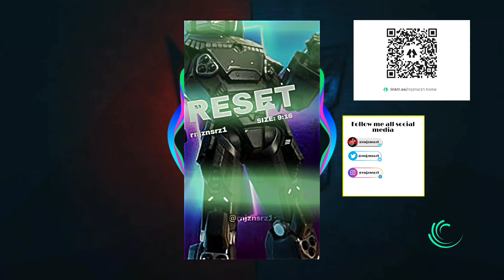NEW STYLE 😼🔥 | rnjznsrz1 | 4K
●▬▬▬▬▬▬▬▬๑۩✰۩๑▬▬▬▬▬▬▬▬●

✰・Song: N/A

✰・Do Not Click any links in outside the website this only website not any... and do not reply any emails & do not reply other number the owner will not reply your phone number and he only reply through live chat.
●▬▬▬▬▬▬▬▬๑۩✰۩๑▬▬▬▬▬▬▬▬●